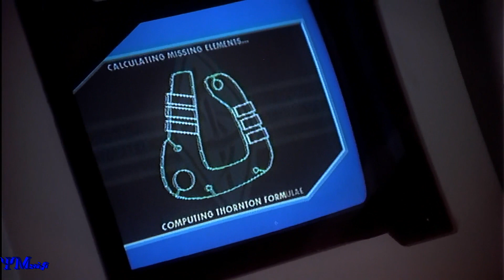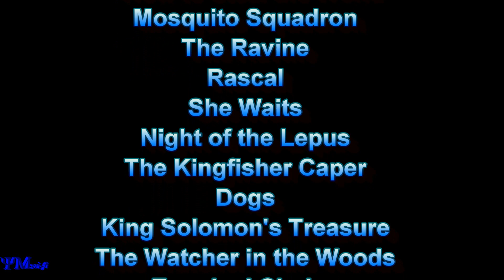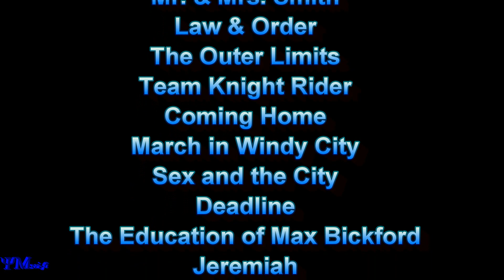David McCallum 1933 - 2023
we lost yet another great actor